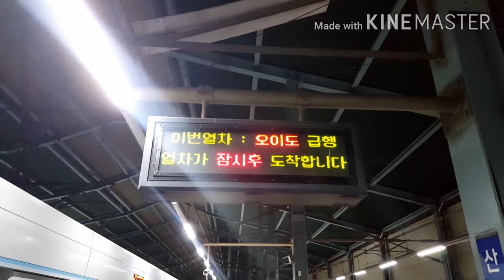산본역 오이도급행 진입 안내방송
산본역에서는 급행 자체가 아침,늦은 저녁 시간에 있다보니까 보기 어렵습니다.